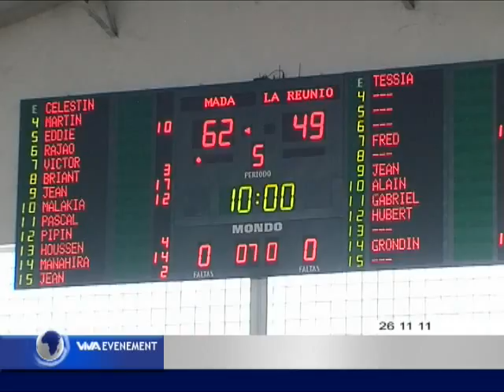journalvivasoir 261111 vf